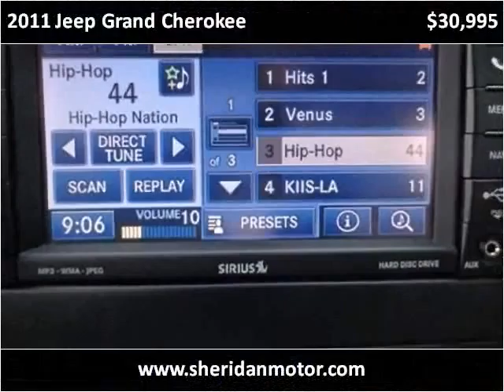2011 Jeep Grand Cherokee Used Cars Sheridan WY